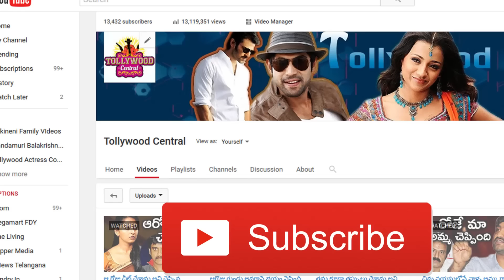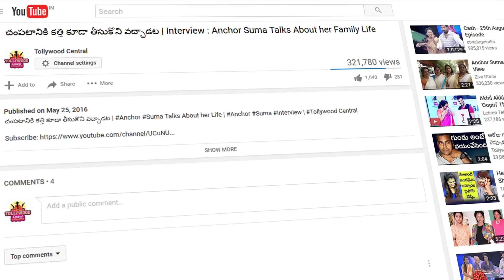వామ్మో..హీరోయిన్ చార్మి గురించి కొత్త విషయాలు బయటకి వచ్చేశాయి | New Information about Actress Charmi